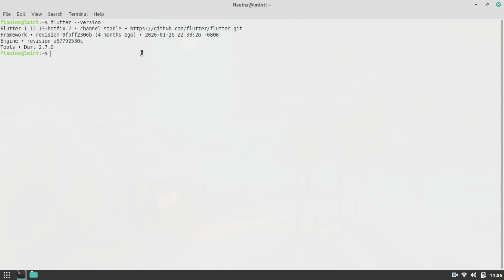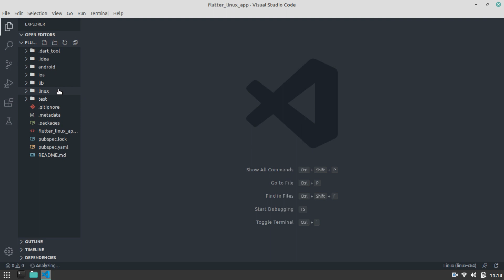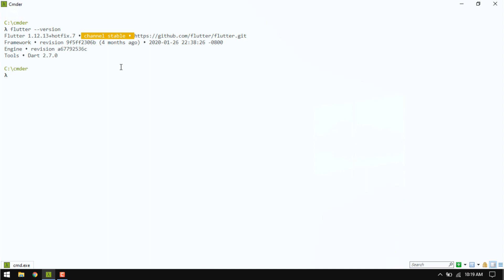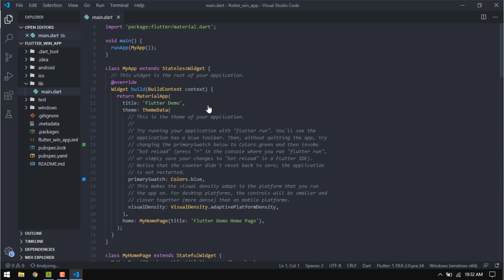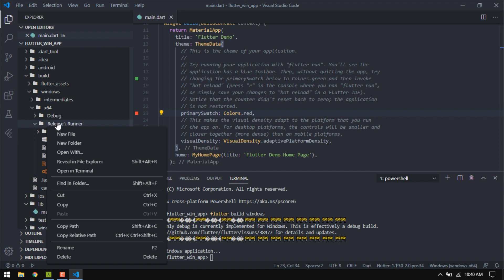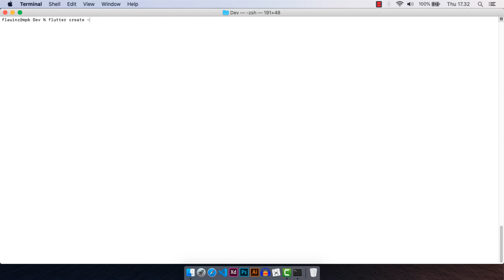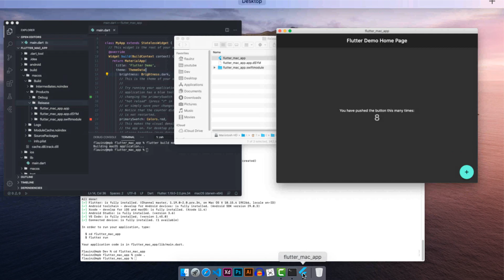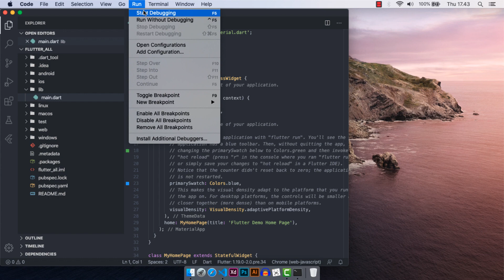Run & Build Flutter Desktop App on Linux, Windows & Mac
Video ini tentang config , test run & build aplikasi desktop flutter linux , windows dan macos.